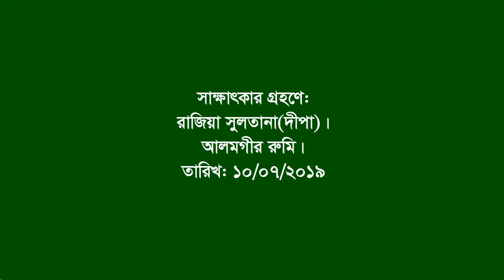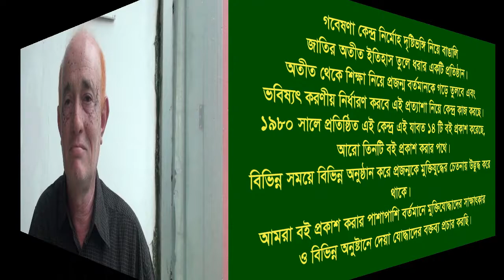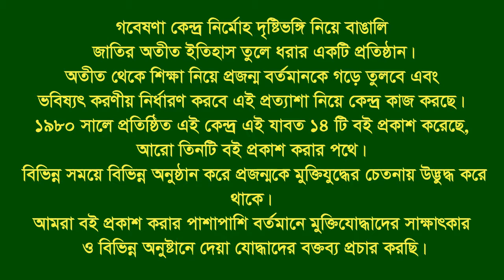Interview of Mujibur Rahman ।। Sylhet City ।। F Fighter ।। FF